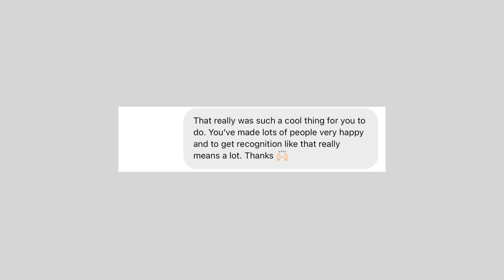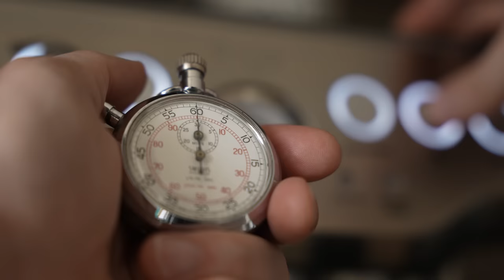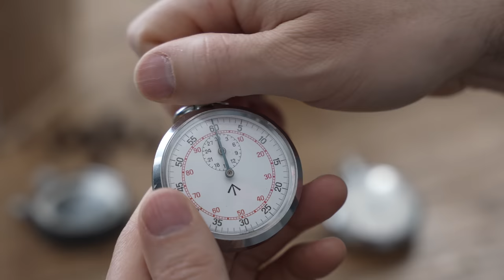Drink Coffee and Talking Watches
Launching Bark & Jack Coffee